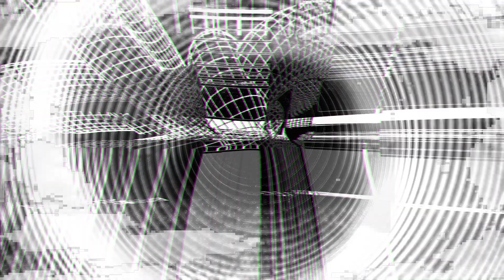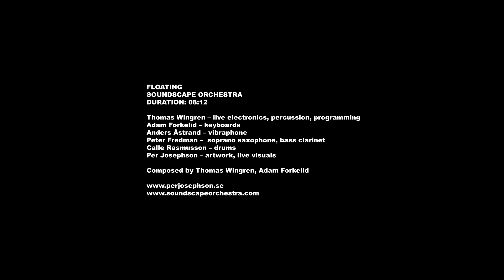Soundscape Orchestra - Floating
Thomas Wingren - live electronics, percussion, programming
Adam Forkelid - keyboards
Anders Åstrand - vibraphone
Peter Fredman - bass clarinet, soprano saxophone
Calle Rasmusson - drums
Per Josephson - artwork, live visuals